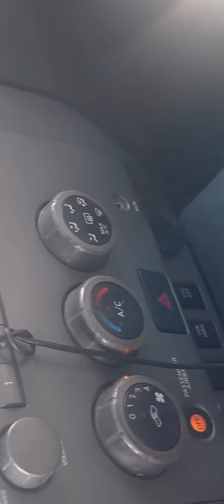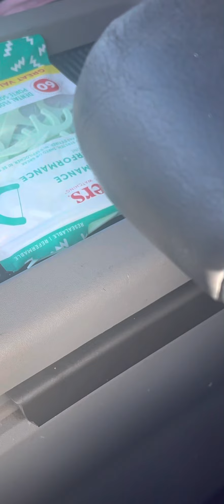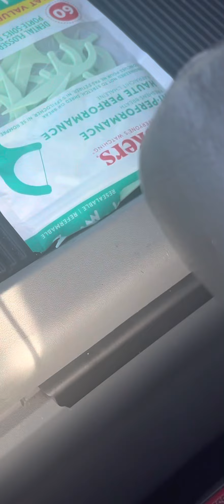June 14, 2022